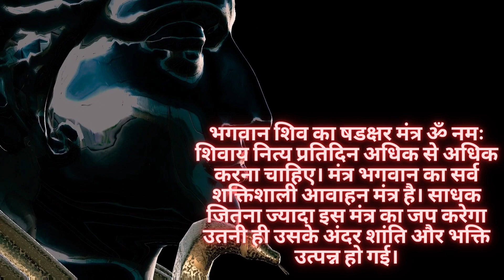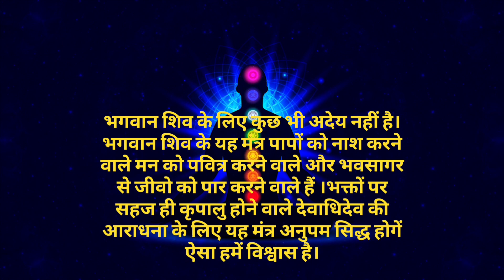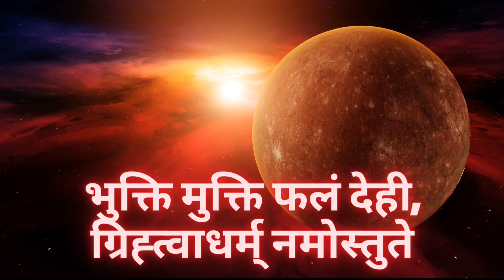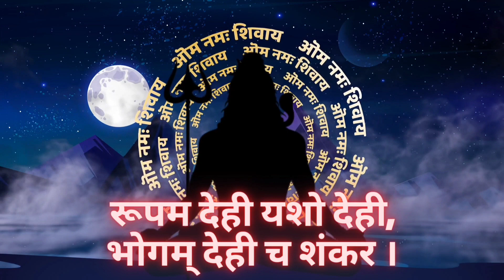Asafalta ko vul jao,aur khudko hamesa safal banao is tarah|श्रावण मास मे शिव् जि का खास गुप्त मंत्र।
ईस् मंत्र के जाप से मिलता है रोगो से मुक्ति,यश,मान सम्मान्।